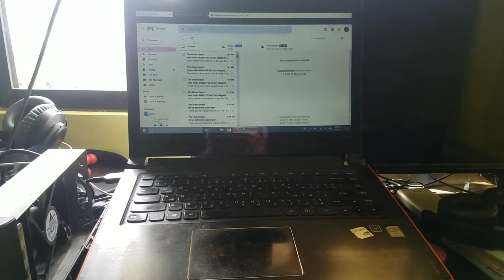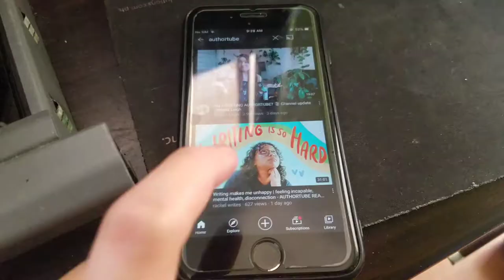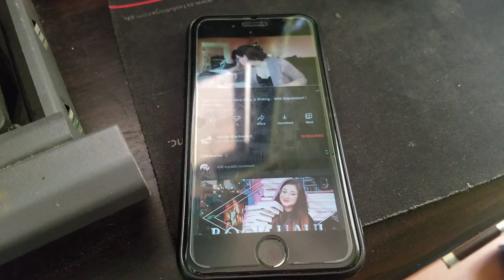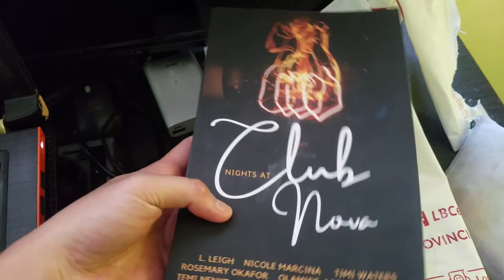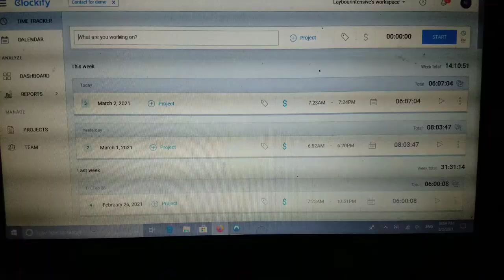🦉 A DAY IN A LIFE: WEEKDAY VERSION | a marcian vlog 🐬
🦉 Hello, fellow Marcians! For today’s video, I will be sharing what usually happens during my weekdays. I hope this would explain why it was a struggle to produce content from the beginning of 2021. Currently, I have stock videos to upload so uploading isn’t that hard right now. I also want to try this new video format. I hope you guys enjoy the video! x🐬

ORDER NIGHTS AT CLUB NOVA!

Follow My Trail! 🦉

WATTPAD: Nicole_Marcina
GOODNOVEL: Nicole Marcina
THE WRITING FAM!

KASHAY WARREN

LAUREN (DIVIDED BY SIGHT)

THE BLIND MAGE (NIKKI)

GRAYSON WILDE

SID SAPAC

PINOY FAM!

NINA'S PAGES

SHANCURTY IGNACIO

JOHN LUKE CHICA

Continue to support the black community. Let us amplify their voices. They must be heard.

There are still many ways to show your support. Google is within arm's reach. Educate yourself.